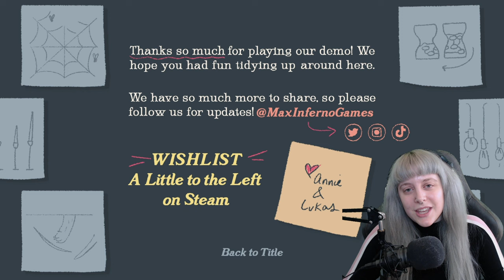Gotta love cats | A Little to the Left Demo